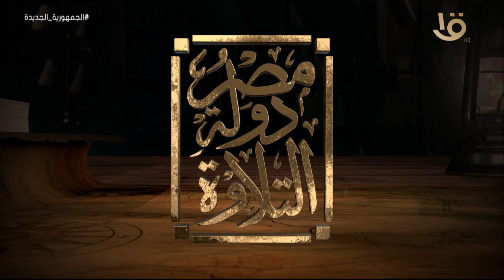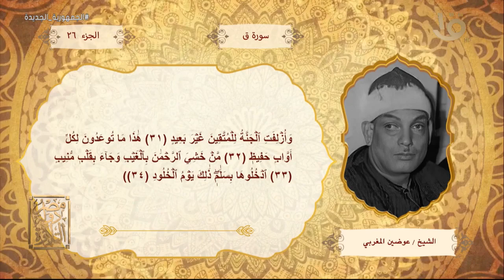مصر دولة التلاوة | مع عمرو خليل والشيخ علي جمعة 29 رمضان 20-4-2023